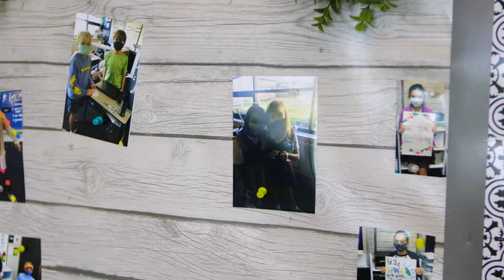Annual Catholic Appeal 2021 — Shortened Cut